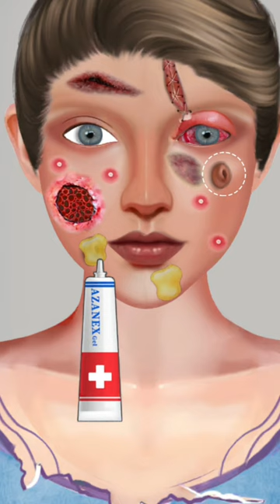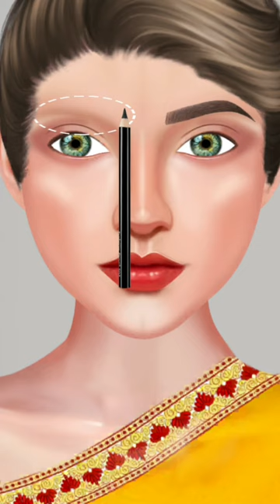Makeup ASMR Transformation | BAD BREAKUP MAKEOVER | Homeless asmr stop motion animation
Makeup ASMR Transformation | BAD BREAKUP MAKEOVER | Homeless asmr stop motion animation makeupanimation  craftanimation  asmrmakeupanimation

This animation video contains whitehead extractions, pimple popping, also makeup application.

I made this animation myself, it's not part of any game or application. Thanks for woching.

asmr makeup animation | cartoon video | fes was clean and makeup

dancing queen karaoke
dancing queen karaoke lower key
dancing queen karaoke songs with lyrics
Tips for Successful Startup Fundraising"
Catchy Video Titles
Navigating Toxic Waters: How to Spot and Avoid Bad Investors"
Hello Gayis Sbkraib to May Youtube Channel
Makeups animation makeover beauty make video
beggar makeup in vip makeover beauty asmr parsons
beautiful beauti makeup asmr animation makeover
dancing like we're making love
hand finger treatment animation asmr makeover
ciara dance like we're making love
cramps in hands and fingers
beggar makeup vip beauty makeup
before and after makeup
asmr makeup animation before and after making makeover asmr animation
asmr makeover
homeless man makeover amazing transformation
Korean beauty makeup stop motion animation ver 2
Korean beauty makeup stop motion animation
Korean beauty makeup stpo motion animation
asmr doing your makeup fast and aggressive
homeless makeover transformation compilation
homeless woman transformation makeover
hair and makeup asmr
tik tok beauty hacks
honest beauty
beauty tips
dancing queen,dancing queen abba,dancing queen karaoke
메이크업 asmr,메이크업 asmr 노토킹,메이크업 asmr 롤플레잉
david beck
메이크업 애니메이션
old fec was clean tony fantano
Leg options treatment animation asmr
Quinn head oppression treatment makeup & was clean
,asmr kenaye vidio,
mockup ke product
Baby is fec was clean up  making makeover beauty
Old ledis fec was clean asmr oppression treatment

mockup ke product
junk removal business

                                             ❤❤❤SBKRAIB NOW❤❤❤